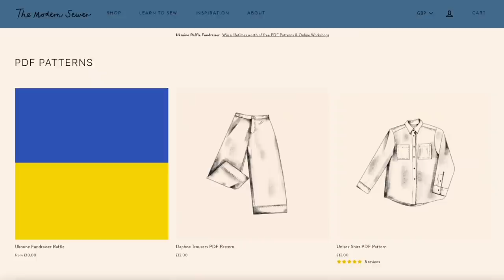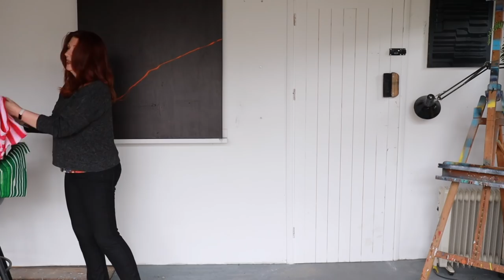Sewing Pattern Adventures The Modern Sewer Worker Trousers (and some fabric)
Kicking off the first in my Sewing Pattern Adventures, today's video is a review of The Worker Trousers from The Modern Sewer.  I'm making an effort to try some new sewing pattern companies over the next year and this is the first one.

FABRICS

Thanks to Ruan @theyorkshiresewgirl

Belemnite Dress Sewing Pattern

A few people have asked about my lipstick - it's always from Beauty Pie - here's a referral/affiliate link* that gives you a month free (and me some extra allowance) if you're tempted: